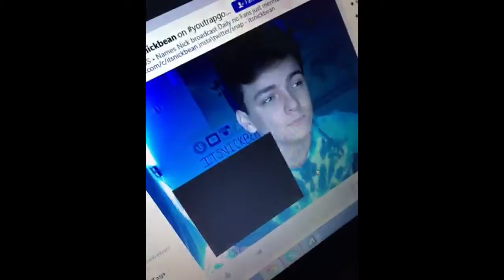Aug 18, 2015